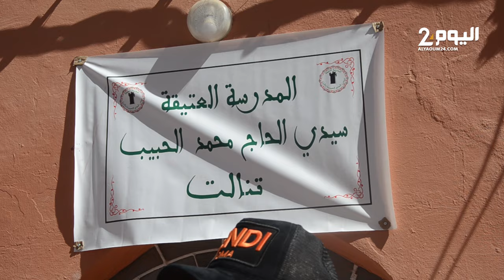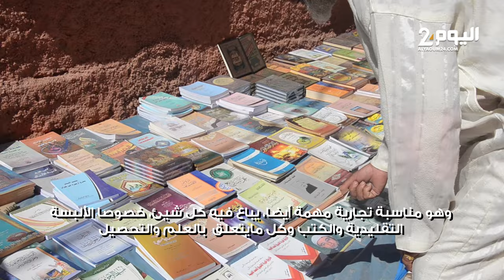الموسم الديني " تـعلات " يجمع آلاف طـلبة التعليم العتـيق في اشتوكـة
الموسم الديني " تـعلات " يجمع الالاف من طـلبة التعليم العتـيق في اشتوكـة